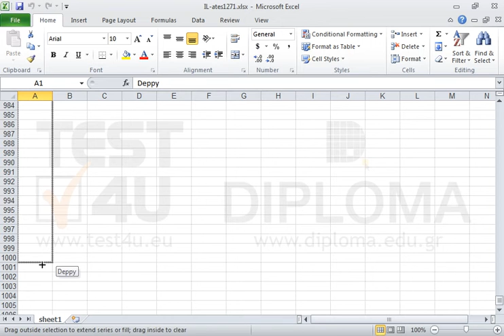Automatically fill in the cell range A2:A1000 using the text appearing in cell A1.